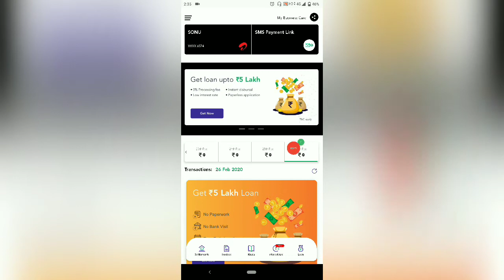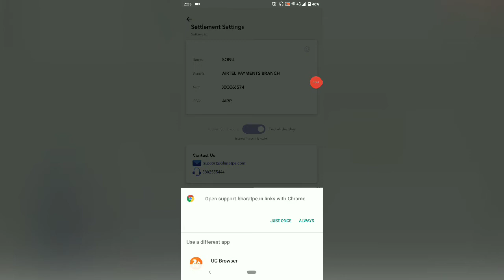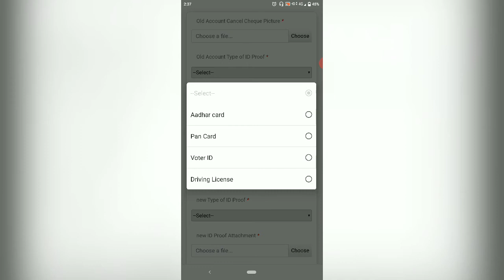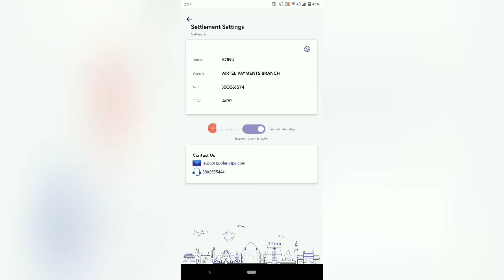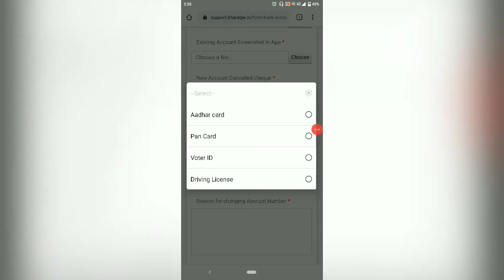How to change Bharat pe bank account online | Bharat pe bank account change kaise kare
PhonePe -

1.Click on the invite link
2.Download Paytm App